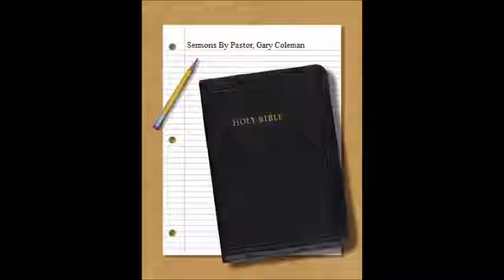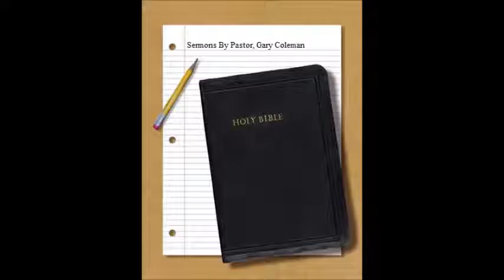Enemies Of The Heart -The Comparison Trap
Title: The Comparison Trap

Comparison Will:

1. Cause you to ALWAYS do LESS    Luke 18: 12

2. Cause you to CENTER in on the NON ESSENTIALS  Luke 18:12
Mark 8:36

3. Cause you to lift up PRIDE and SELF    Luke 18: 11
1 Corinthians 10:12

4. Cause you to FORGET who you are in CHRIST  Luke 18: 13,14

Conclusion:  If any comparison is to be made seek to compare yourself with
Jesus and then and only then will you gain an accurate picture